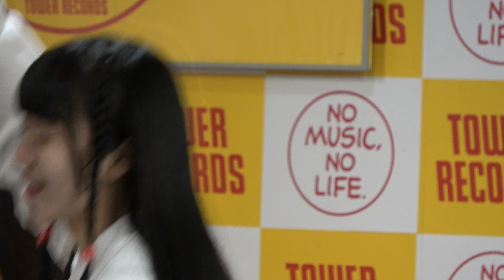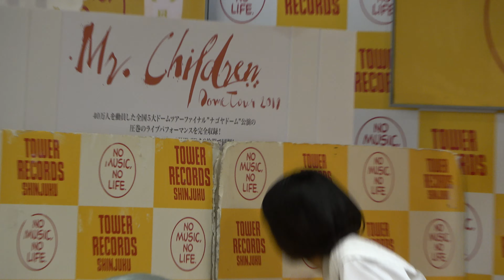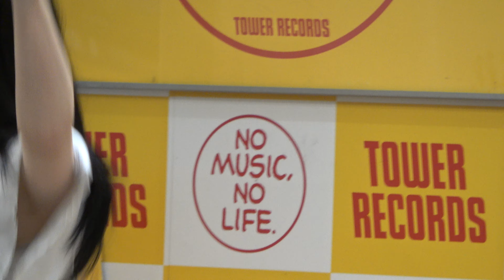【真っ白なキャンバス】2020/01/04 @タワレコ新宿店『桜色カメラロールリリースイベント』（白キャン）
01:01  アイデンティティ
05:47  白祭
10:24  清涼飲料水
13:57  SHOUT
イベント名：真っ白なキャンバス メジャーデビューシングル「桜色カメラロール」ミニライブ&特典会
会場： タワーレコード新宿店

（動画の削除要請の際は、お手数ですがコメント欄にお願いします）